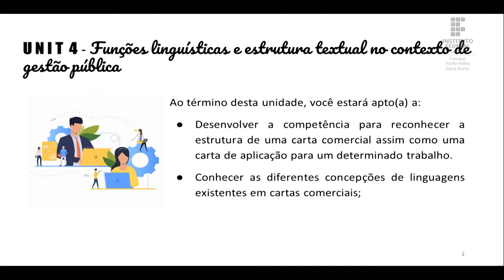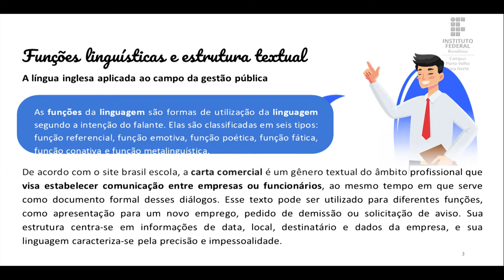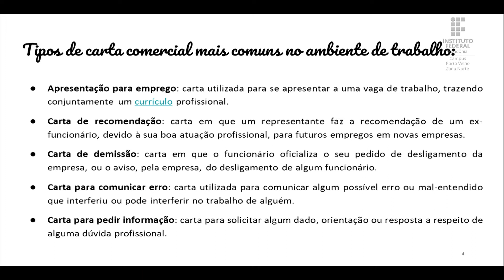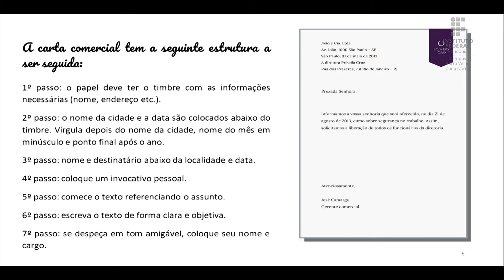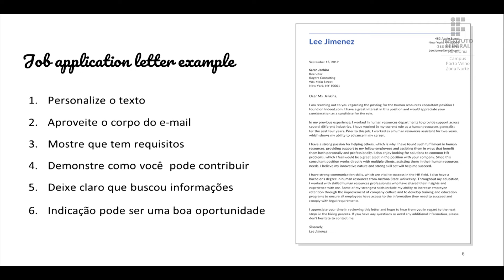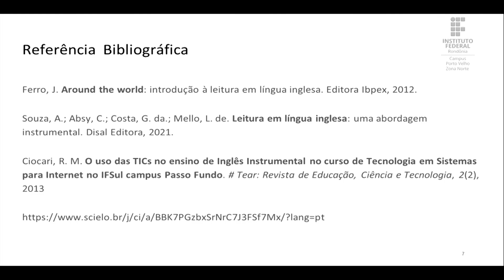Inglês Aplicado à Gestão Pública - Aula 4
Prof.ª M.a Maria Teresa
Gestão Pública - Turma 2020/2